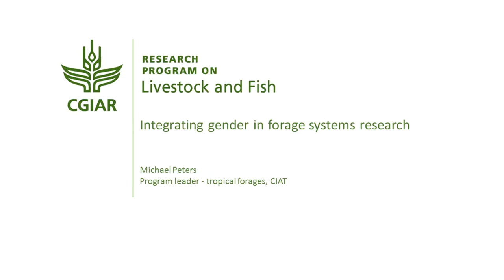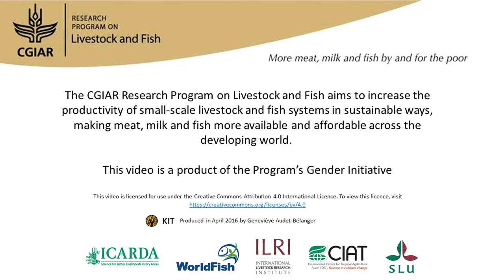Integrating gender in forage systems research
Gender is crucial for research on forages. We need to look at at gender aspects of forage production, such as labour-conservation techniques that may affect women and youth the most. Women and youth may have opportunities in feed processing and in forage-seed production. We also need to understand how technology changes affect gender relations. Once a technology becomes more commercially oriented, gender roles may be affected, resulting in unexpected or undesirable effects. Interview with Michael Peters (CIAT) for the book "A different kettle of fish? Gender integration in livestock and fish research".